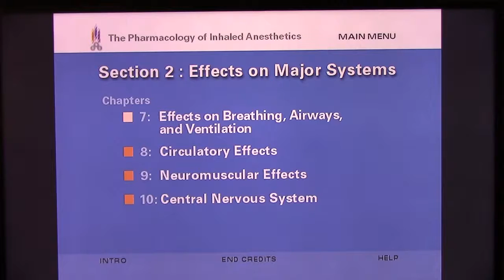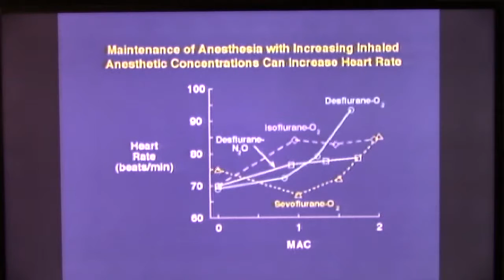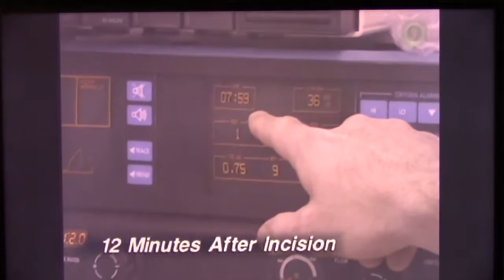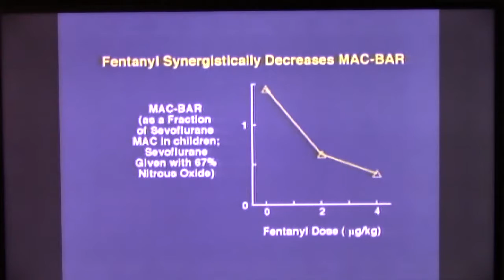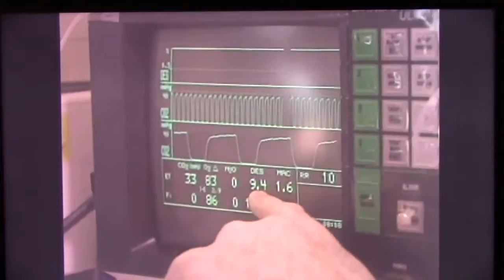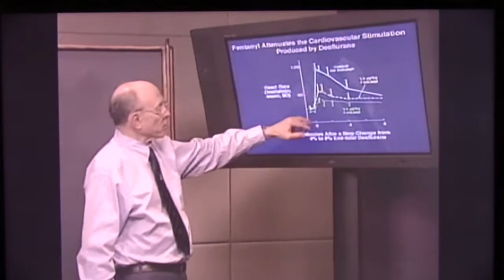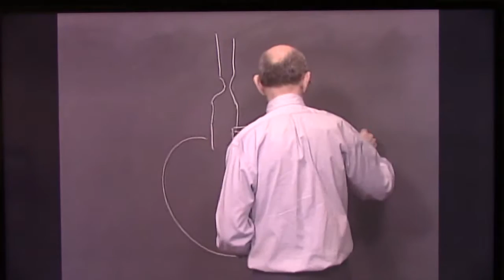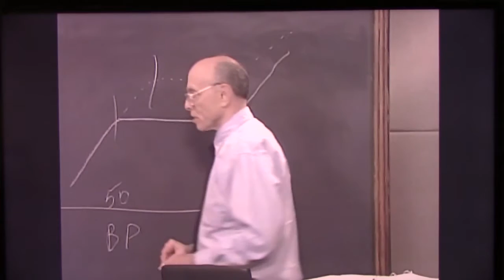S2 Ch8 Circulatory Effects